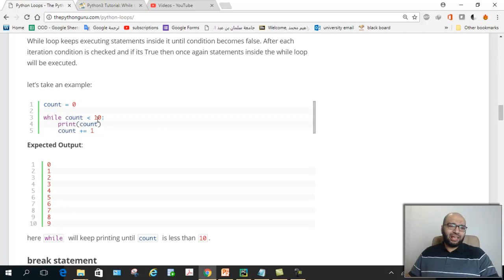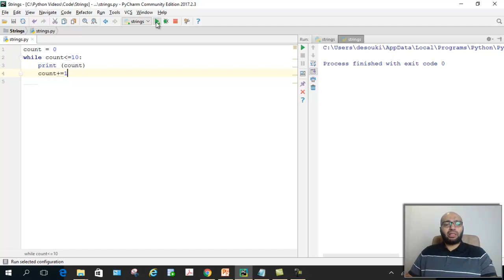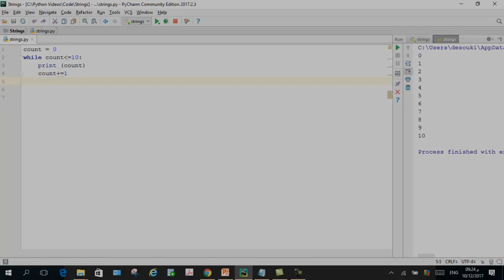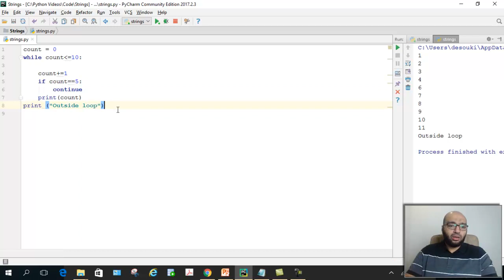12 - Python - Beginners Tutorial - While loop statement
by
Mohamed El Desouki - محمد الدسوقى
جامعة الأمير سطام بن عبد العزيز - السعودية - الخرج

12 - Python -  Beginners Tutorial -  While loop statement
برمجة بايثون للمبتدئين